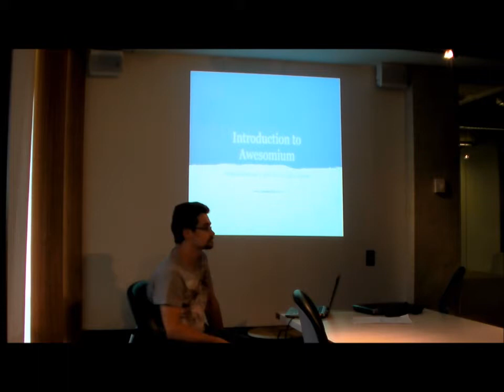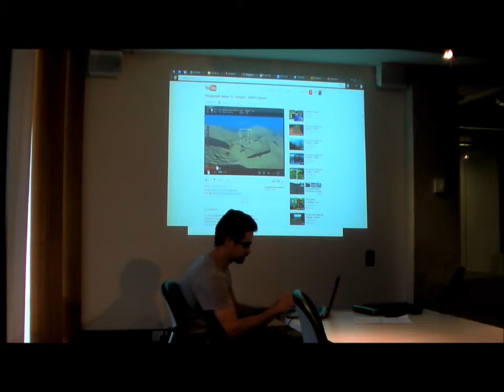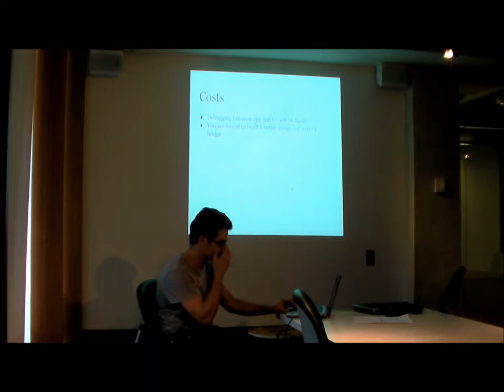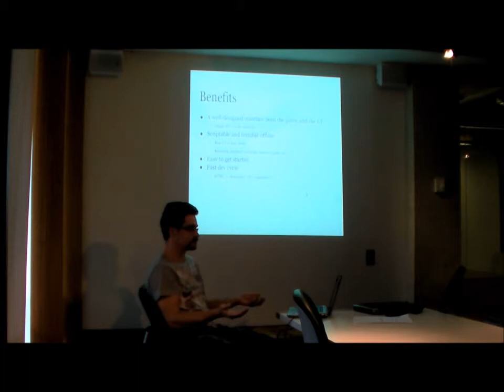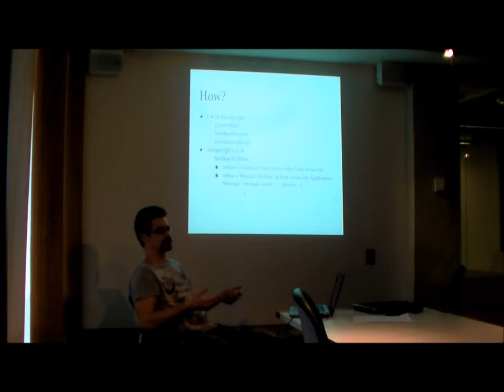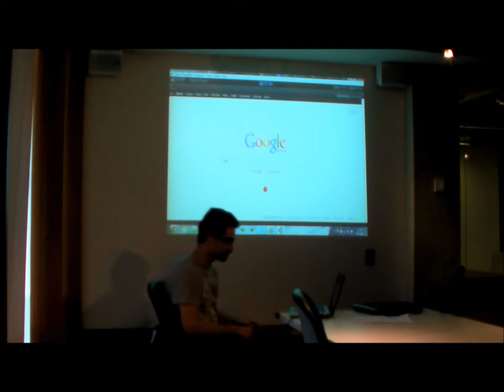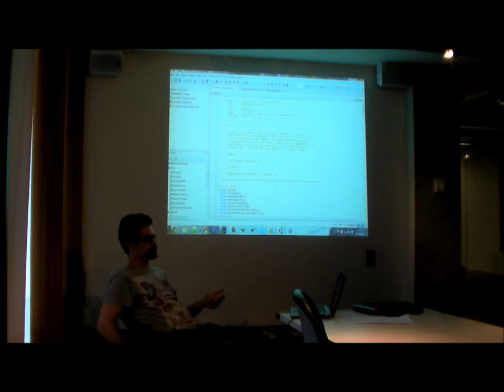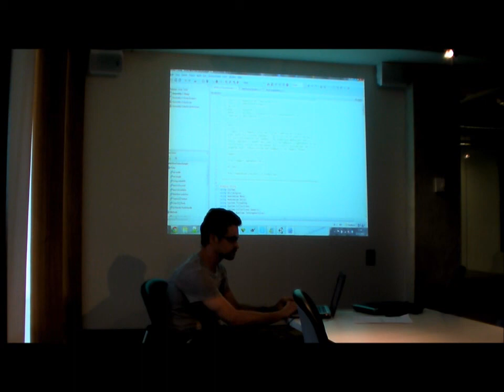Game engines Brisbane - 11-11-2012 - Introduction to Awesomium